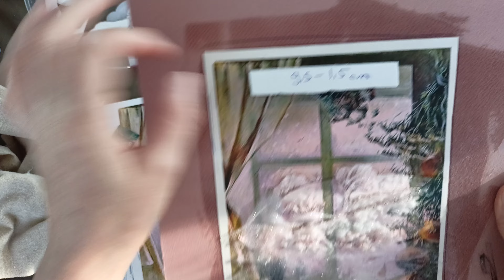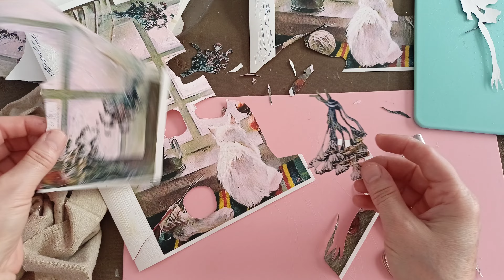SICAK YUVAM &7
만들기
3Dアート
pvc kalınlığı ; 700 mikron (0,70 mm)
CEP TEL; 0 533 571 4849
EBAT; 15-24 cm
NUMARA: 5137
adet; 12 tane
RÖLYEF NASIL YAPILIR 3d , how to make,
FARKLI RÖLYEF YAPIMI,RÖLYEF